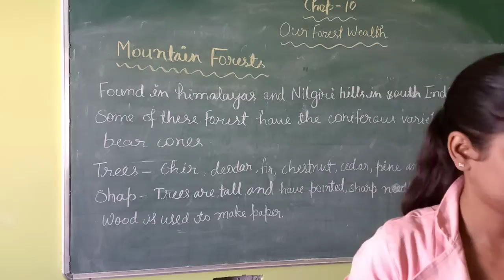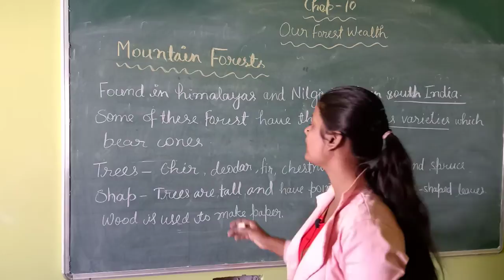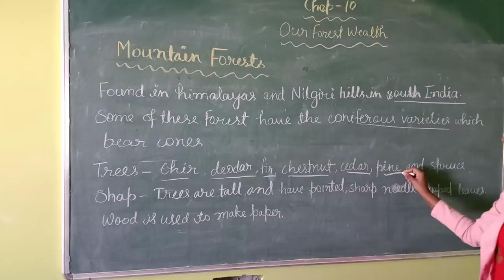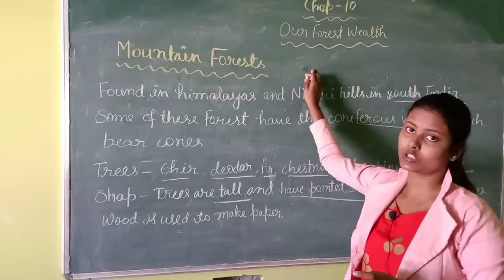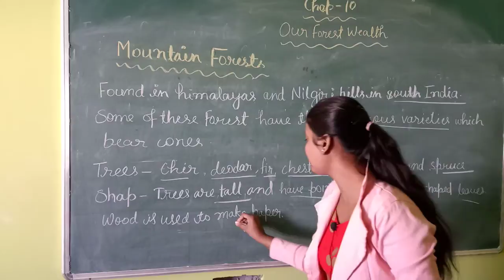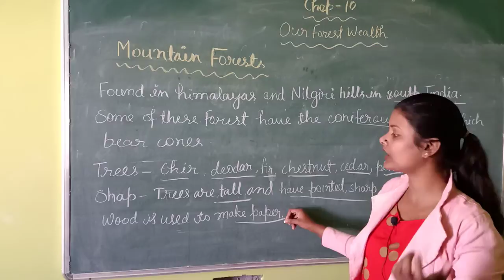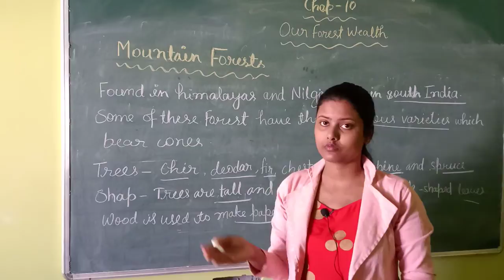Class IV Online Class for S.St Chapter -10 Our Forest Wealth. series VI